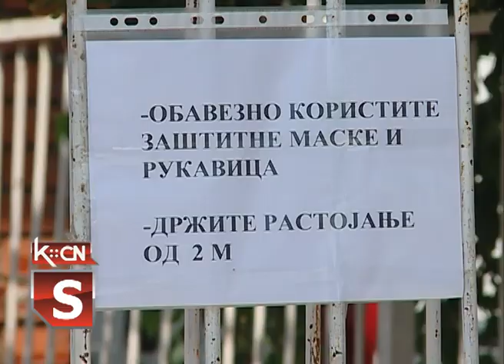Odlozen vašar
Prema odluci štaba za vanredne situacije opštine Šid, današnji tradicionalni šidski vašar je odložen zbog aktuelne epidemiološke situacije i pandemije Korona virusa 19. U narednom periodu Javno komunalno preduzeće Standard iz Šida, sprovodiće mere opštinskog štaba i prevencije u pogledu organizacije vašara i zelene pijace.